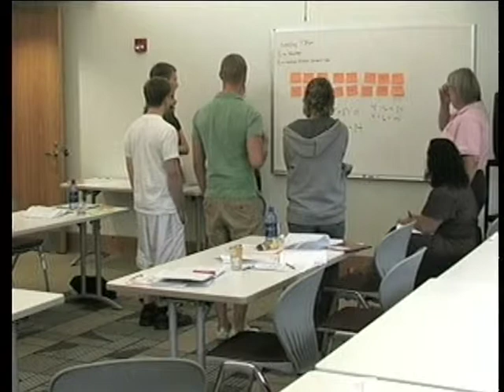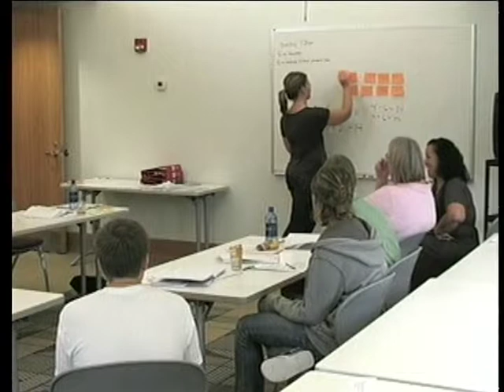VTS 01 4